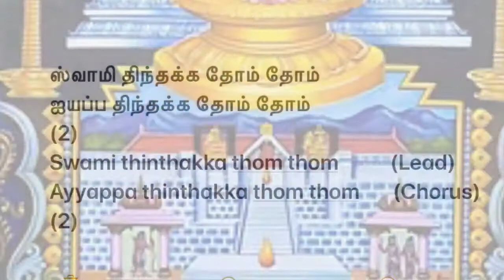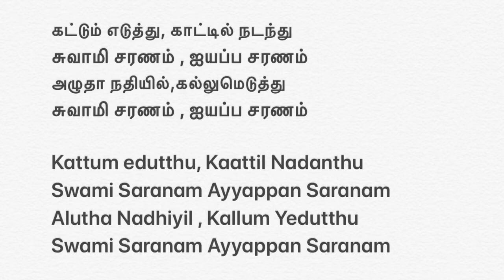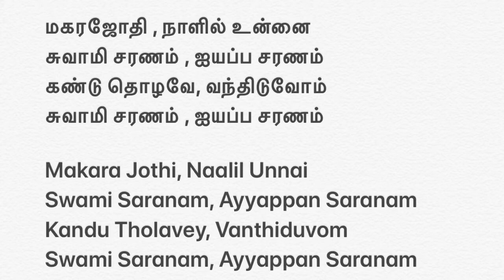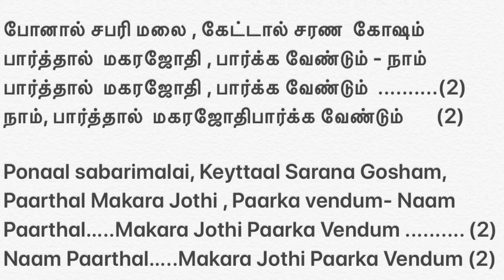Ponaal shabarimalai with lyrics in english and tamil